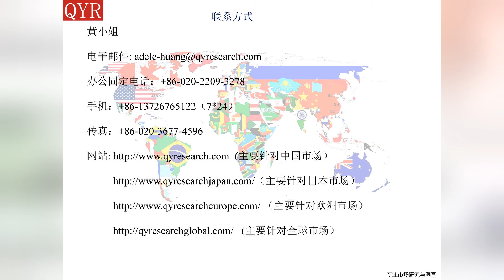2016年中国去甲氧正定霉素产业研究报告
2016年中国去甲氧正定霉素产业研究报告是去甲氧正定霉素专业和深度的研究报告。报告采用产销双线的方式介绍去甲氧正定霉素产品中国产供销需，价格，成本，收入，利润等详细信息。